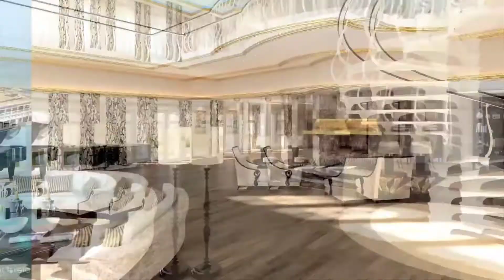Yachts Are Getting So Expensive - Here Are The Most Expensive Ones In The World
In this video we show you the most expensive and luxury yachts in the world. A luxury yacht is not just a mode of transportation, but a symbol of wealth and status symbol, that can only be afforded by the wealthy billionaires of the world. The most luxurious yachts worldwide offer extravagant features like movie helipads, theatres, concert halls, multiple swimming pools, saunas and hot tubs.  Lets have a look at the top 3 of the most expensive yachts in the world.